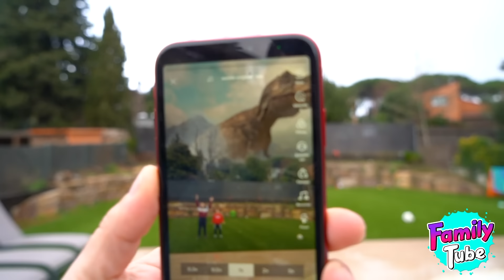Creando Videos Virales de Tik Tok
La familia se reune para recrear nuevos videos virales de Tik Tok. Tucos, humor, comedia y efectos especiales con dinosaurios super reales.